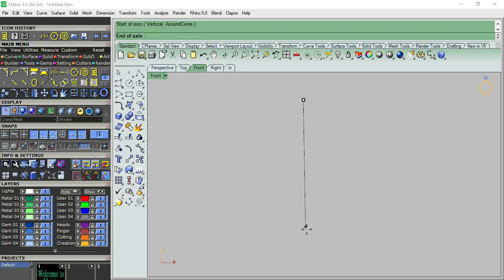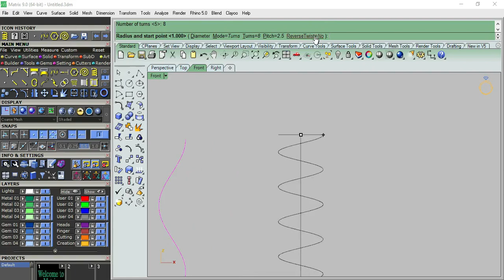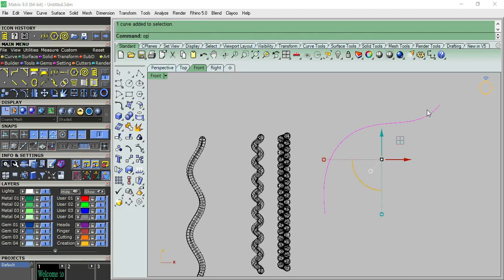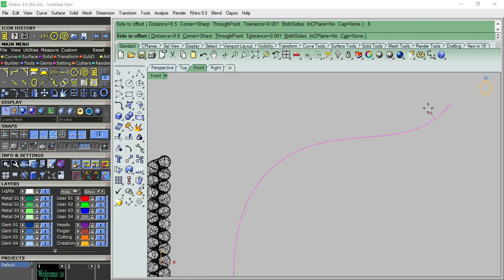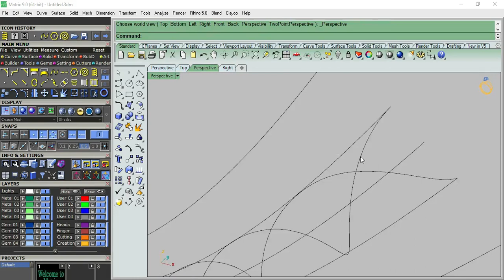Boost Your Productivity with Matrix 9's Helix Tools